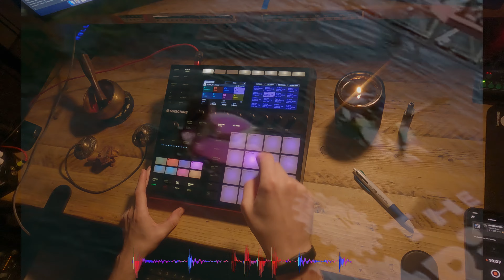Wu-Tang Clan ft. The Notorious B.I.G. - 3 Bricks (Groovin’ in G Remix)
Promo vid for my next tutorial. Something a little different breaking down a Boom Bap Style Hip-Hop Beat in Maschine MK3. Focus on cutting up breaks for smooth drums and lots on sample chopping technique. Coming next weekend! ✌️